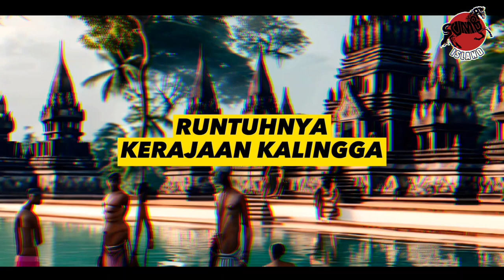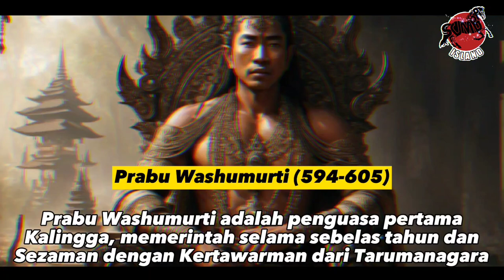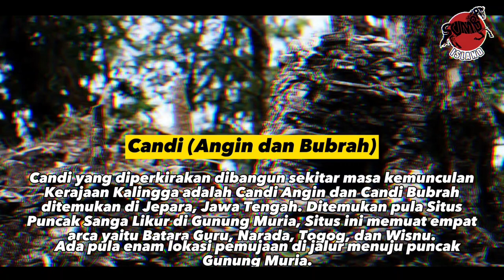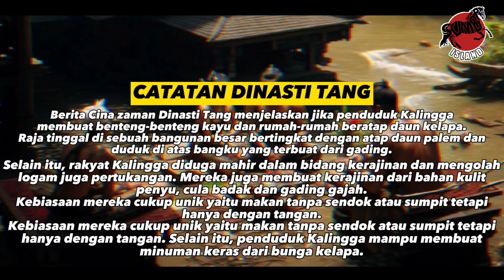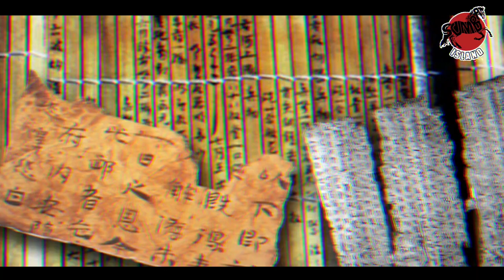Sejarah Kerajaan Kalingga Pendahulu Kerajaan Besar Nusantara. Raja, Masa Kejayaan dan Keruntuhan